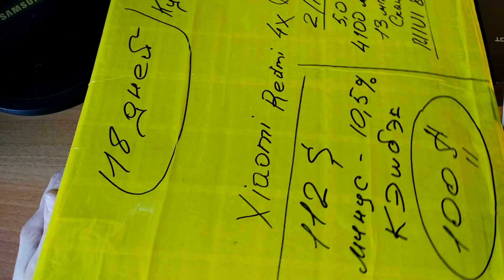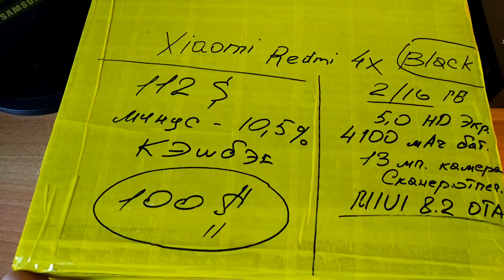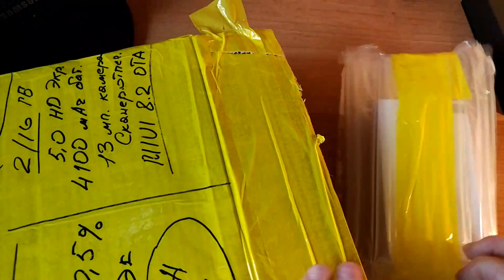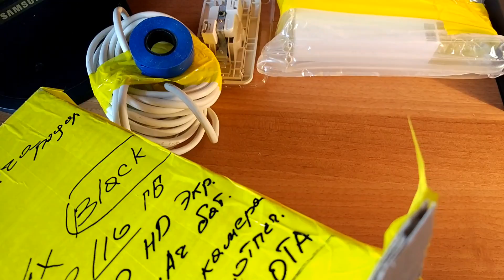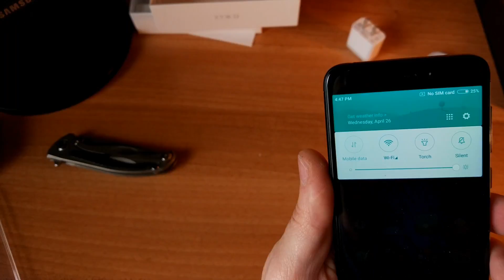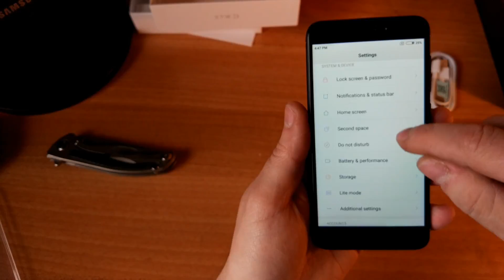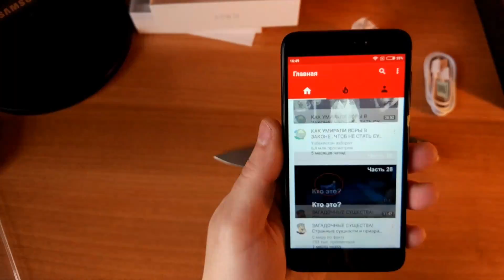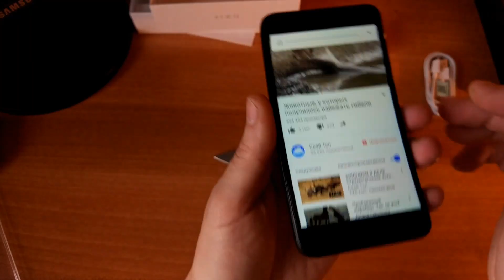Xiaomi Redmi 4x в САМОЙ БОГАТОЙ КОМПЛЕКТАЦИИ AliExpress!!!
Смартфон нормальный к покупке. Черный Xiaomi Redmi 4x и куча чехлов)))Удачи